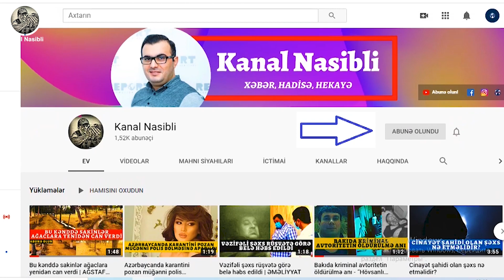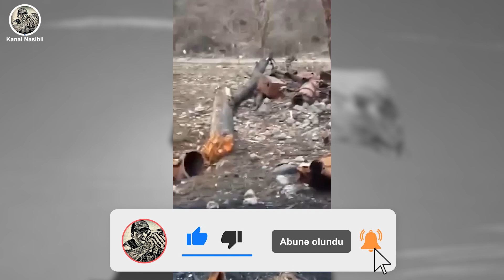Bərdəni vuran düşmən SMERÇinin qalıqları | Məhv edilən erməni SMERÇi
- Zəngilana bayraq sancan Vətən Müharibəsi Qəhrəmanı | Şəhid Azər Yusiflini yaxından tanıyaq!